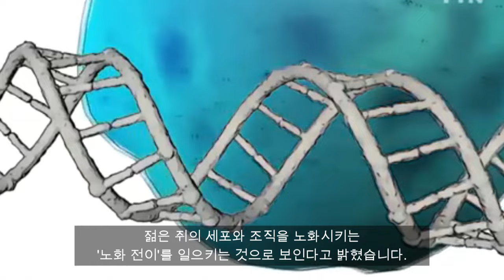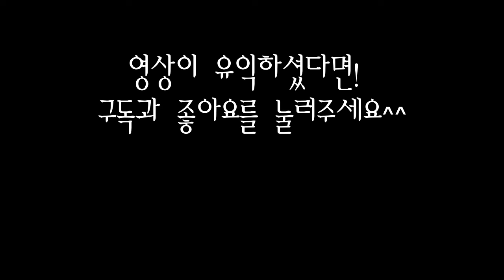2주 후..늙은 혈액을 수혈받았을 때 벌어질 수 있는 무서운 일!